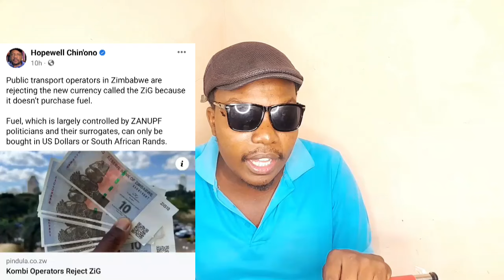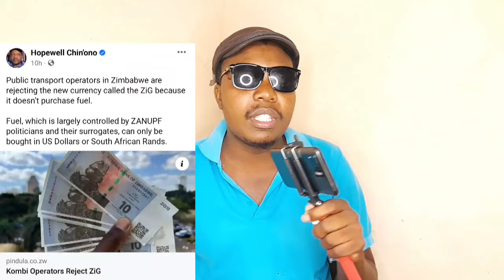Makombi Atanga Kuramba ma ZiG😳😳😳😳